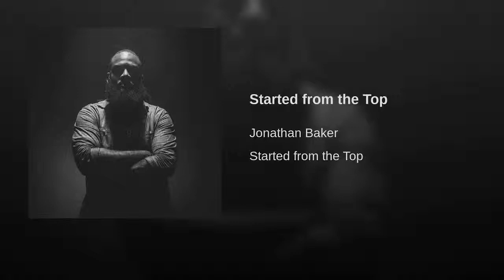Jonathan Baker - Started From The Top